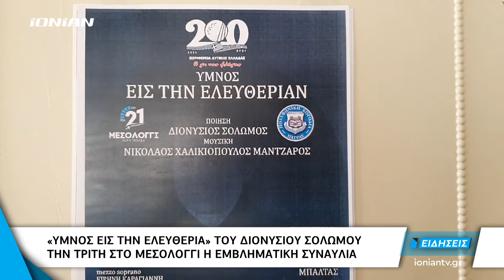Μεσολόγγι | Στο "Κήπο των Ηρώων" η εμβληματική συναυλία " Ύμνος εις την ελευθερία"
Στον Κήπο των ηρώων στο Μεσολόγγι αναμένεται να πραγματοποιηθεί η εμβληματική συναυλία Ύμνος εις την ελευθερία του εθνικού μας ποιητή Διονυσιου Σολωμού. Η συναυλία διοργανώνεται από την περιφέρεια  Δυτικής Ελλάδας για τα 200 χρονιά από την επανάσταση του 21 . Η πολυφωνική χορωδία της Πάτρας συμπράττει με την συμφωνική ορχήστρα της ΕΡΤ ενώ η εκδήλωση θα μεταδοθεί ζωντανά από το ΙΟΝΙΑΝ  την Τρίτη στις 8.30 το βραδύ .